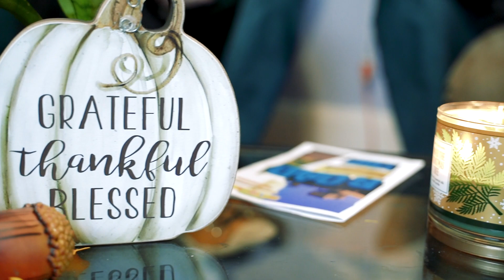TIFFY - Thanksgiving Pt. II (Official Video)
"Thanksgiving Pt. II" lead single off forthcoming self-titled TIFFY EP. Releases August 6th digitally and on cassette through Dollhouse Lightning.

Directed by Tiffany Sammy and Jina Moran
Director of Photography - Jina Moran
Edited by Jina Moran

Starring - Tiffany Sammy, Patrick Niland, Aidan Cuffe, Sarah Allwarden, Brandon Shaw